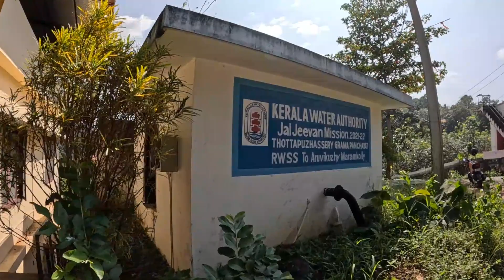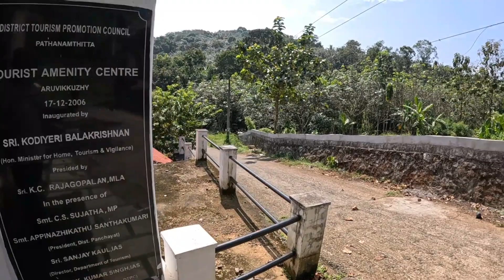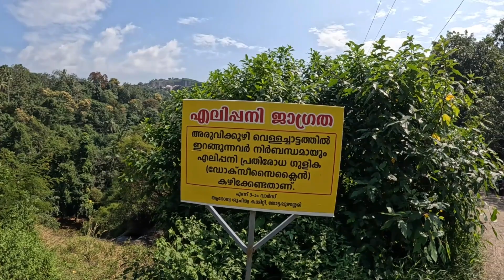പത്തനംതിട്ട ജില്ലയിലെ കുറിയന്നൂർ അരുവിക്കുഴി വെള്ളച്ചാട്ടത്തിന്റെ മുകൾ ഭാഗത്തു നിന്നുള്ള കാഴ്ചകൾ. 🌿🎧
പത്തനംതിട്ട ജില്ലയിലെ കോഴഞ്ചേരിയുടെ  സമീപപ്രദേശത്തുള്ള കുറിയന്നൂർ അരുവിക്കുഴി വെള്ളച്ചാട്ടം.

രണ്ട് പാറകൾക്കിടയിൽ സ്ഥിതി ചെയ്യുന്ന അരുവിക്കുഴി വെള്ളച്ചാട്ടം പത്തനംതിട്ട ജില്ലയിലെ കോഴഞ്ചേരിയിൽ നിന്ന് 7 കിലോമീറ്റർ അകലെയാണ്. ഏകദേശം 100 അടി ഉയരമുള്ള ഈ വെള്ളച്ചാട്ടം മഴക്കാലത്ത് മാത്രമേ സജീവമാകൂ. ഉയരവും ഭീമാകാരവുമായ മരങ്ങൾക്കിടയിൽ സ്ഥിതി ചെയ്യുന്ന അരുവിക്കുഴി വെള്ളച്ചാട്ടം ഏതൊരു സന്ദർശകനെയും അതിന്റെ ശക്തിയും വിദൂര മനോഹാരിതയും കൊണ്ട് ആകർഷിക്കുന്നു. പ്രകൃതിദത്തമായ ട്രെക്കിംഗ് പാതകളാണ് മറ്റൊരു ആകർഷണം. വെള്ളച്ചാട്ടത്തിലേക്ക് നടന്നിറങ്ങുന്ന  പാത  തൂക്കയ ഇറക്കവും പാറക്കെട്ടുകൾ നിറഞ്ഞതും വൃക്ഷ വേരുകളും കാരണം വളരെ ദുർഘടമാണ് ഇവിടേക്ക് പോകുന്നവർ വളരെ സൂക്ഷിച്ചു പോവുക അപകടങ്ങൾ ഒഴിവാക്കുക. എങ്കിലും വളരെയധികം സഞ്ചാരികൾ ഇവിടെയെത്തുന്നുണ്ട്.